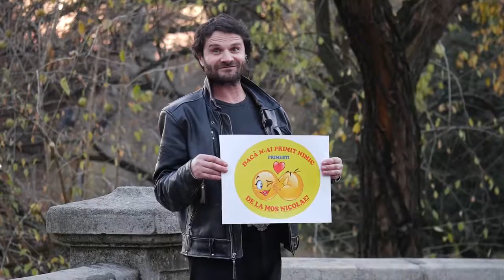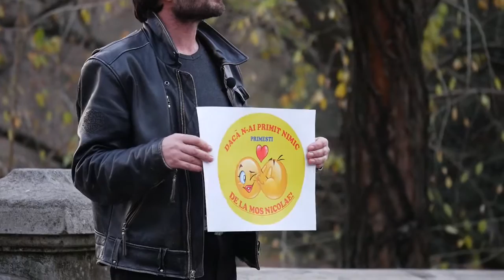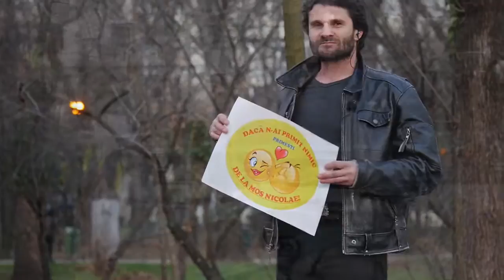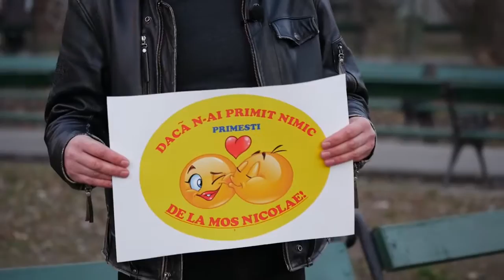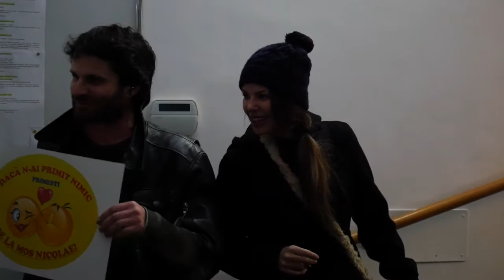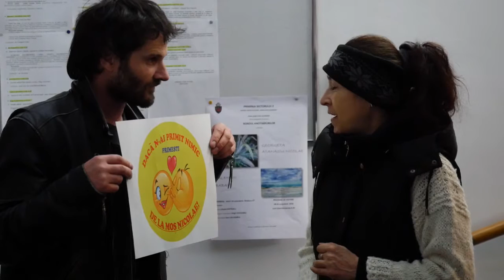Pupici de Mos Nicolae / Vlogul lui Marian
Marian Simion